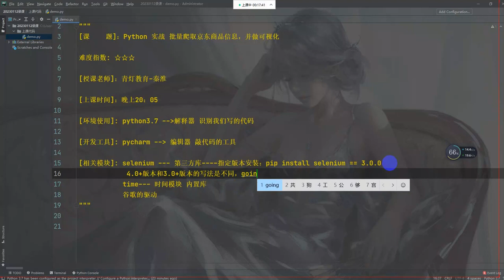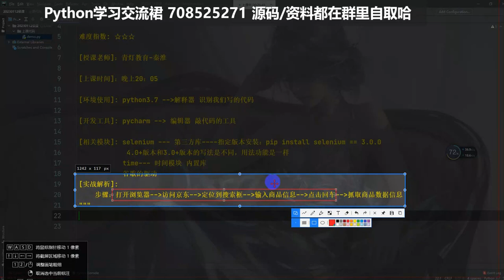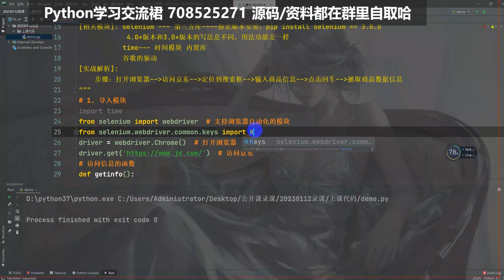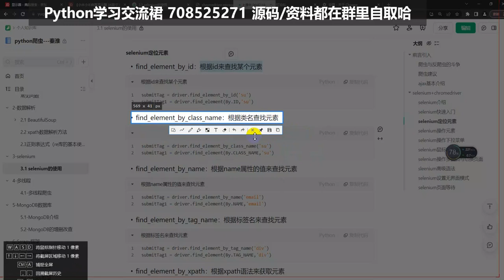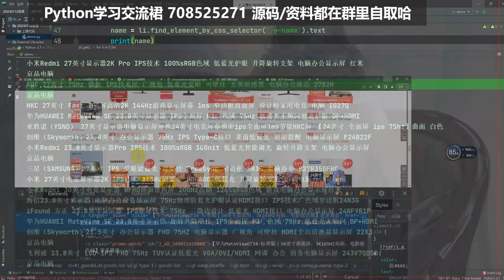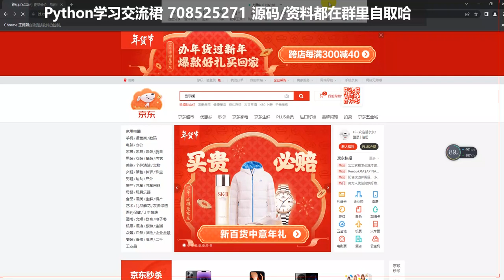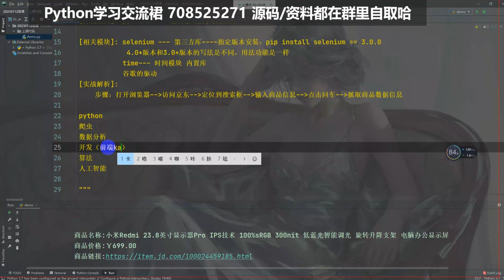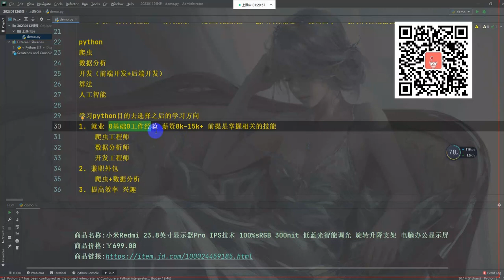使用Python爬取京东商品数据，小姐姐讲的太仔细了！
视频源代码和其它Python资料教程领取q群：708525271 或添加小助手WeChat： Python10080